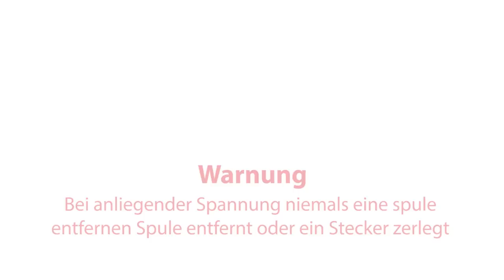Montage eines Ersatzteilsets Danfoss EV220B NC Magnetventil